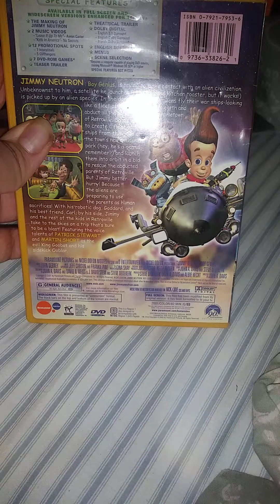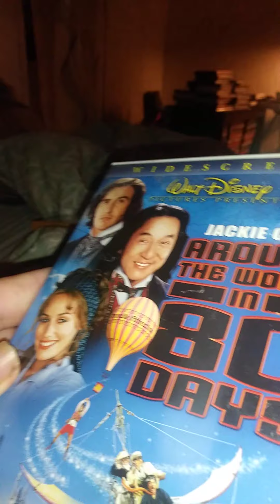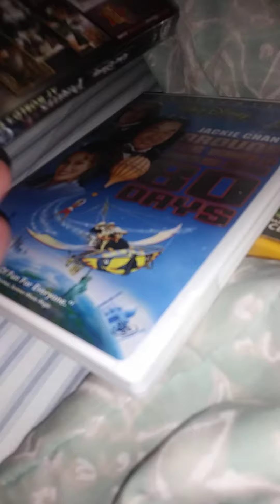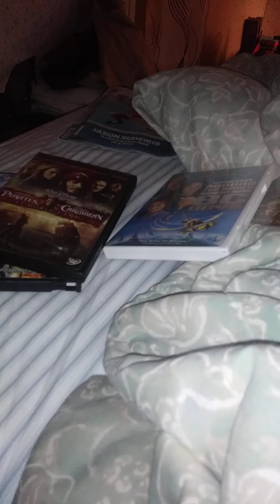Preview 2 Disney DVDs Jimmy neutron boy genius dvd and fantastic 4 rise of the silver surfer dvd